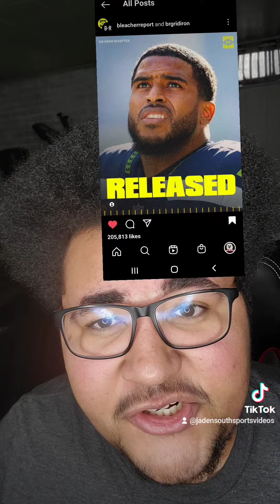Russell Wilson full trade Details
RUSSELL WILSON TRADE AND WHO WON THIS TRADE